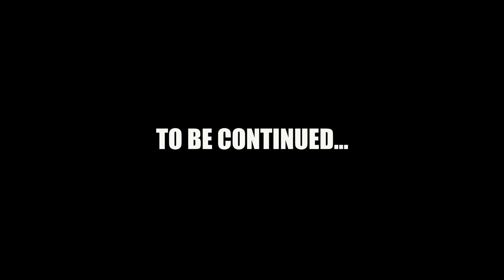Keep On Movin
"We got a feeling, trust that, it's gonna be alright, keep on movin, just keep on movin"

Part one of a special film made to help raise the vibrations at this difficult time and remind you all and ourselves to keep Faith & Love central to the decisions we are faced with currently. When you feel afraid of what your next step will be, just ask yourself "What would love do in this moment?" This is what Love does for HGC.